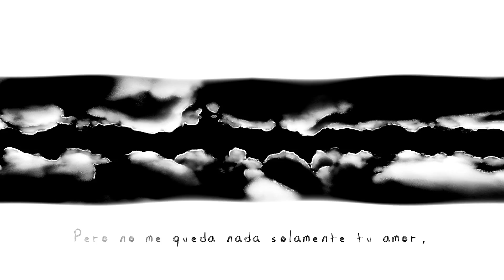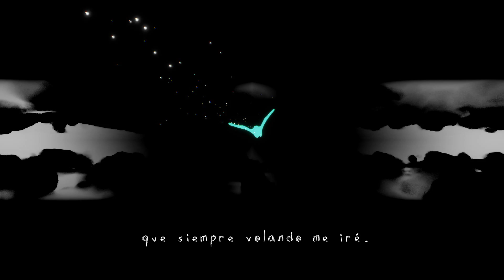Chino Mansutti feat Joni Wolf - En la Ventana (Lyric Video)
Arte Digital: Mauro García (@mavro360)

Letra y música compuesta por Chino Mansutti y Joni Wolf

Producción y Synth por Leo Costa

Mezclado y Masterizado por Ramiro Genevois

Arte de Tapa: Ignacio Sobrevilla
Distribuye: SC Entertainment